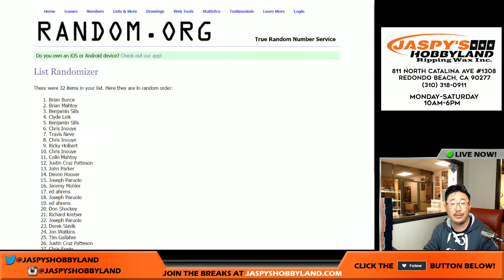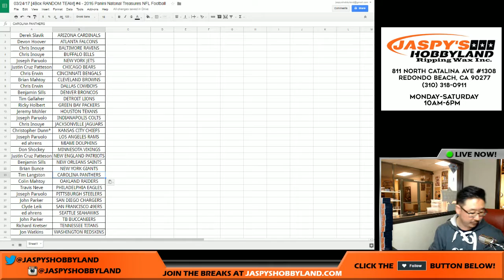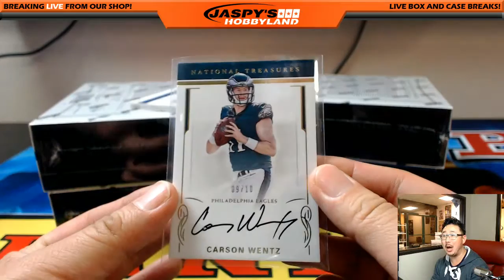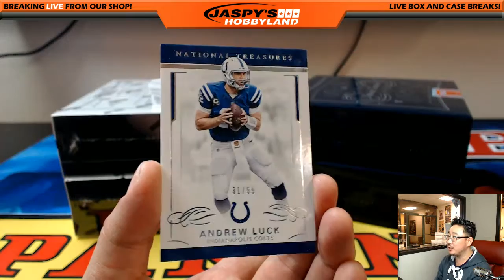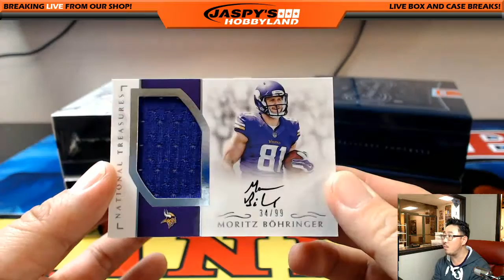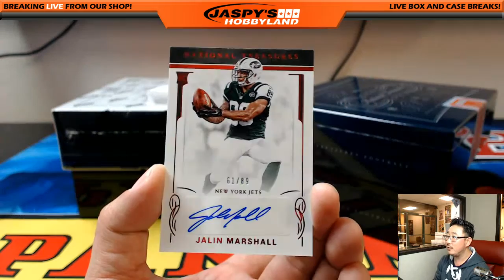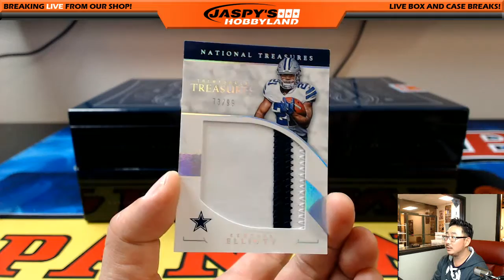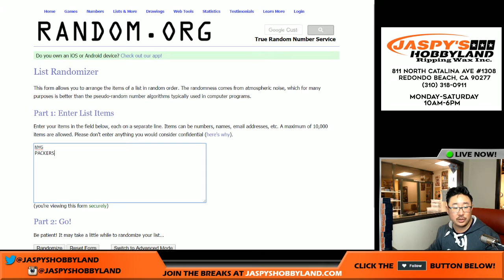03/24/17 [4Box RANDOM TEAM] #4 - 2016 Panini Natonal Treasures NFL Football